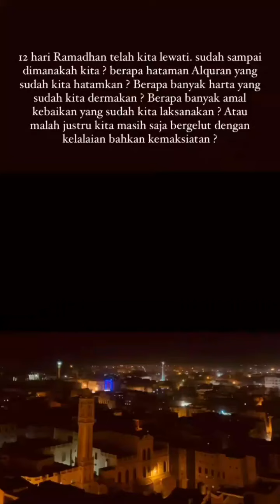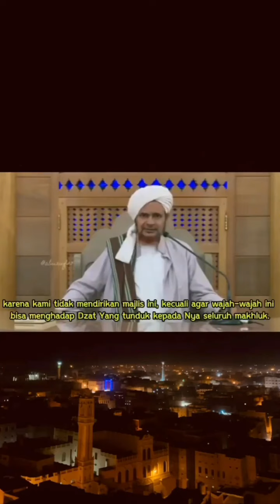🔴 Membuat Batinmu Terang⁉️✔️😁👳 Habib Umar bin Hafidz 🌹 Shollollohu'Ala Muhammad 🌹🌹🌹